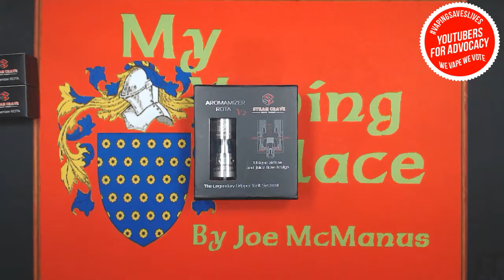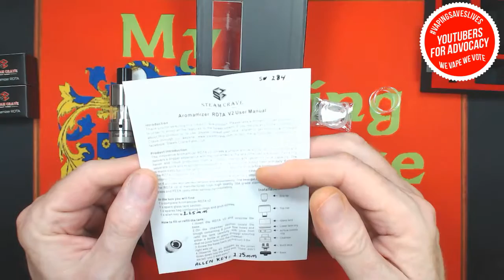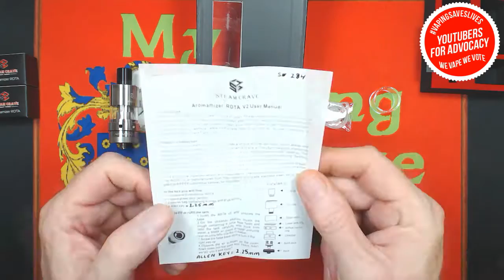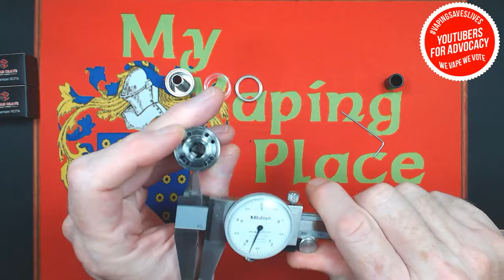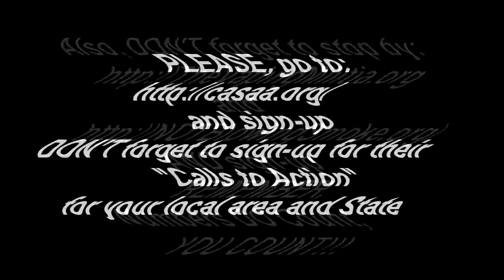MVP #29, The Steam Crave Aromamizer RDTA v-2 Review & Build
If you're a flavor junkie who likes to blow a few clouds every now and then, or if you're the kind of vaper who needs to be able to control each and every last variable in your vape for absolute consistency,  then this tank is for you

So sit back, relax, kick your feet up, grab something LONG, TALL, & cold, (yes this is a LONG video) and enjoy.

PLEASE, don't forget,  the opinions I express in ANY of these reviews or Vlogs are just my PERSONAL opinions on the products or issues I'm looking at and speaking about, IF you are considering purchasing ANYTHING I do a review on, I strongly advise you to do your research before you buy, PLEASE, never go and spend your hard earned money on just my opinion alone, watch and read as many different reviews as you can, get as many opinions as you can, THEN, and ONLY THEN, make YOUR OWN INFORMED decision to purchase the product or not.

A few of my reviews are for products that I have received free for the purpose of doing the review, this in no way, shape or form affects my opinion(s) on these products!

The vast majority of products, including this RDTA, I have purchased with my own money, and, this likewise in no way affects my opinion(s) on whether these products are good or not.

In other words, don't get upset just because my opinion is different from your own, OK!

Joe M.

Copyright Info:
Ending music derived through editing from: